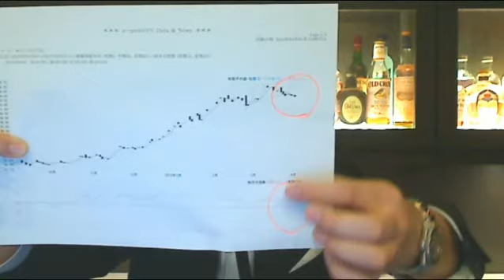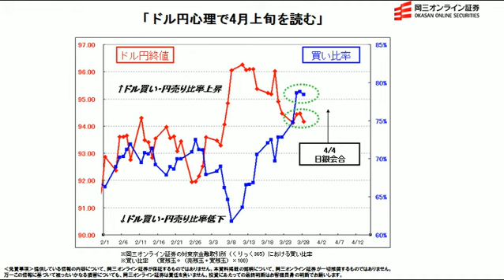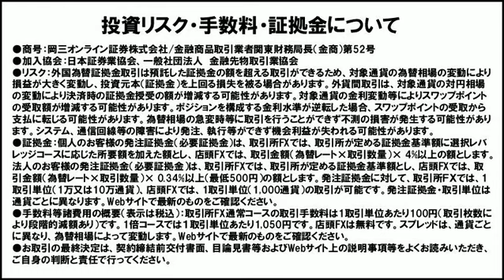【日替わり武部】ドル円心理で4月上旬を読む